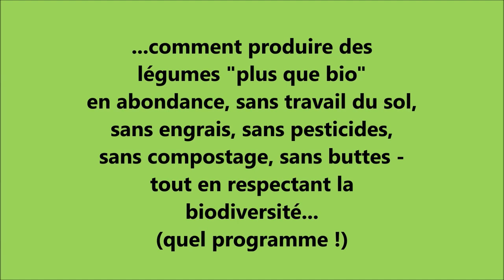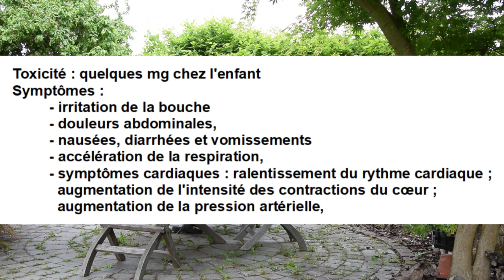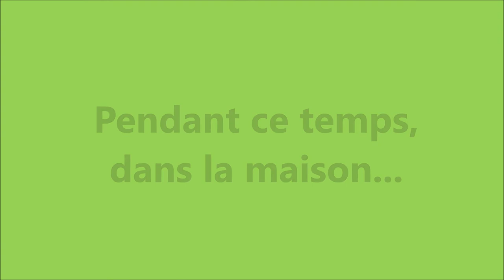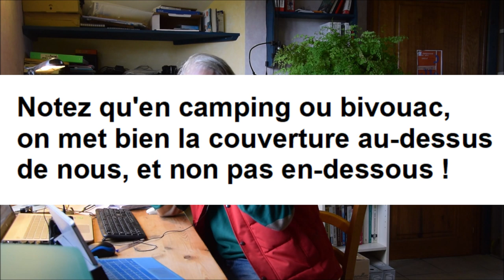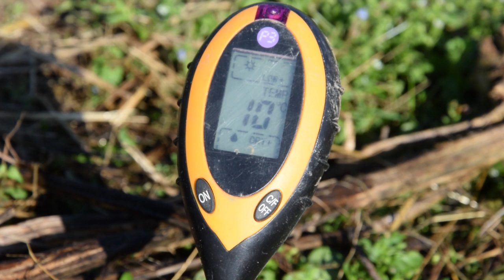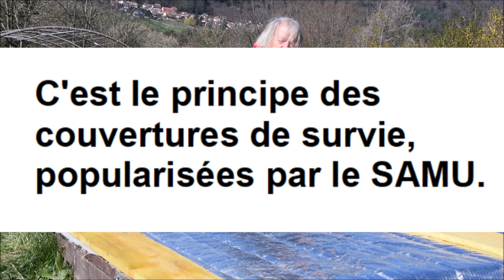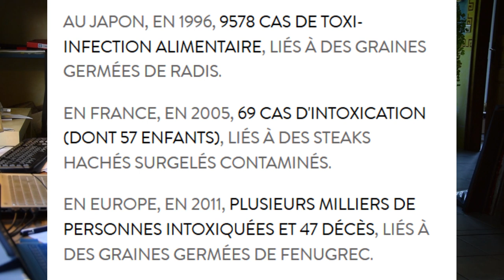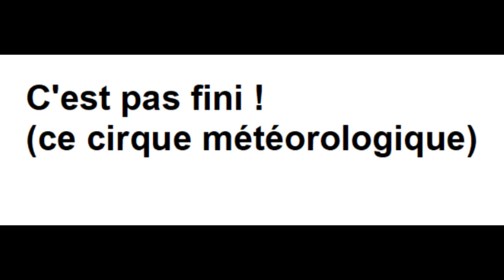Le potager du paresseux : préparer ses plants en climat continental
Malgré le changement climatique en cours, sous climat continental, la préparation des plants reste délicate... Avec des alternances de périodes chaudes puis glaciales, il est difficile de décider de ce qu'il convient de faire quand !